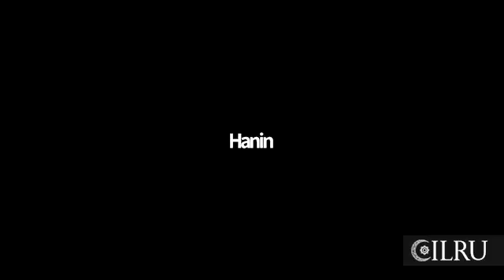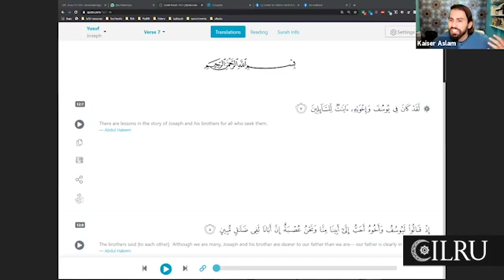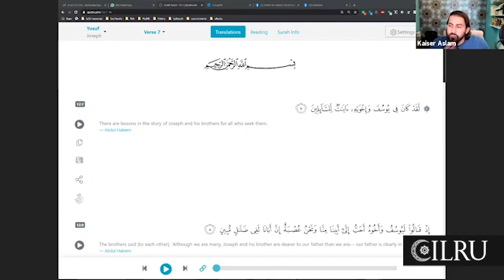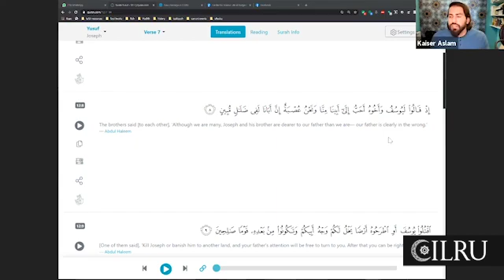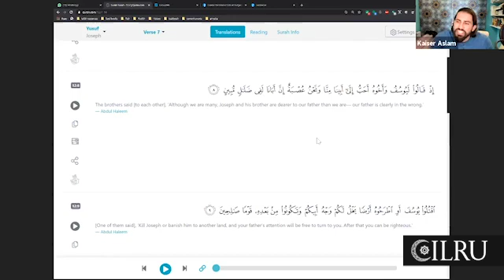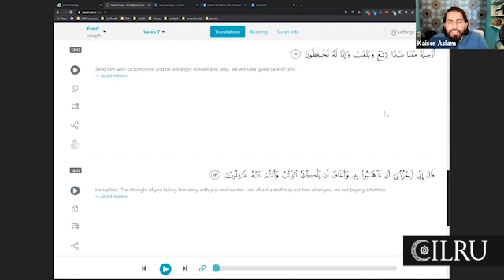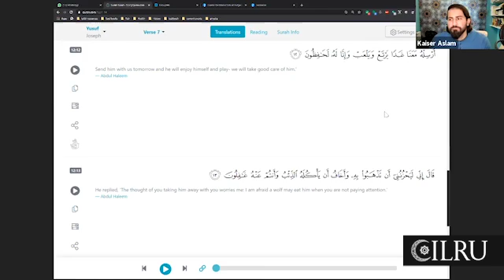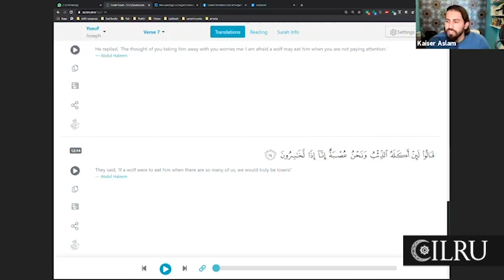Surah Yusuf, Unpacking the story (Part 3)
Welcome to our weekly Tuesday night gathering in which we unpack the 12th chapter of the Qur'an as we try to unpack our own narratives through life. In this video, we will be covering ayahs 7-13.